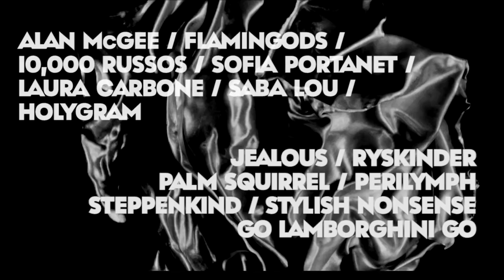Synästhesie 2019 Trailer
November 16 & 17th
BERLIN
LIVE_
STEREOLAB
DEERHUNTER
BLACK LIPS
MICHAEL ROTHER performs NEU! + HARMONIA + SOLO WORKS
A PLACE TO BURY STRANGERS –
PRIESTS
FLAMINGODS
10,000 RUSSOS
HOLYGRAM
SOFIA PORTANET
LAURA CARBONE
SABA LOU
JEALOUS
 RYSKINDER
PALM SQUIRREL
PERILYMPH
GO LAMBORGHINI GO
Plus Extra Events:

A Discussion With ANTON NEWCOMBE & ALAN MCGEE
A Guitar Pedal Installation by DEATH BY AUDIO

Video by Paz Bonfil
Song: French Disco courtesy of Stereolab